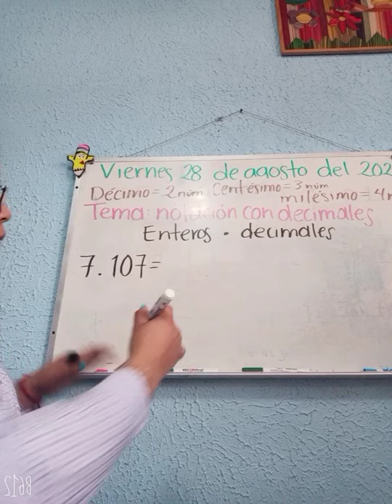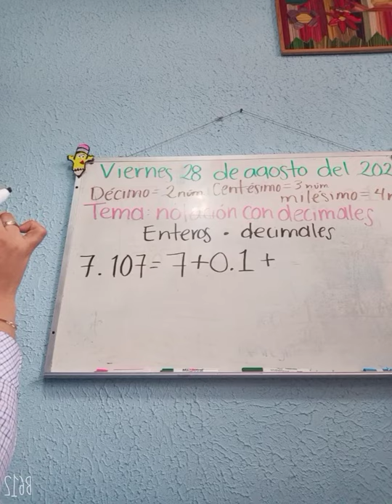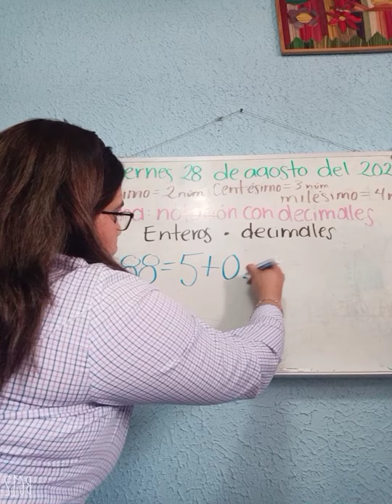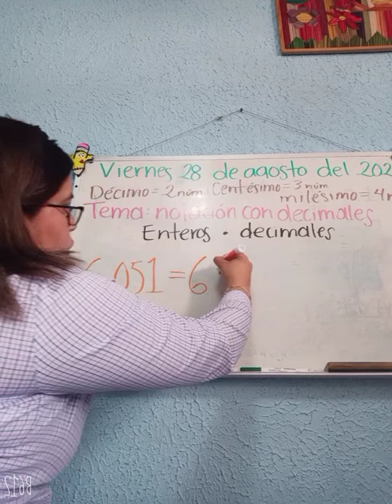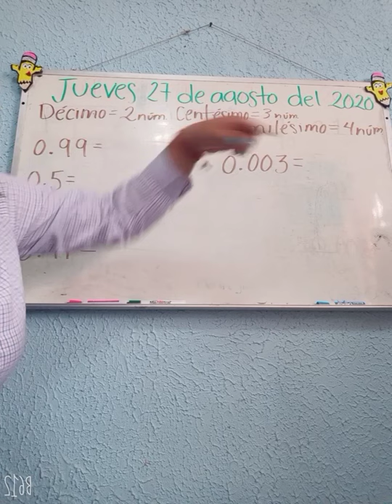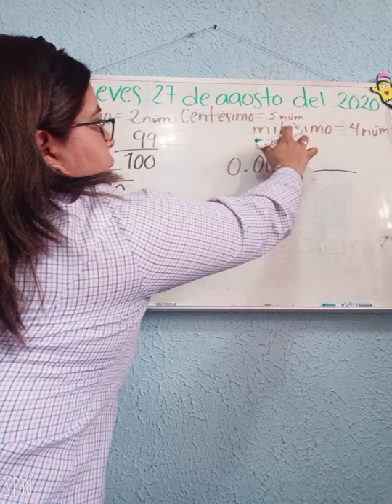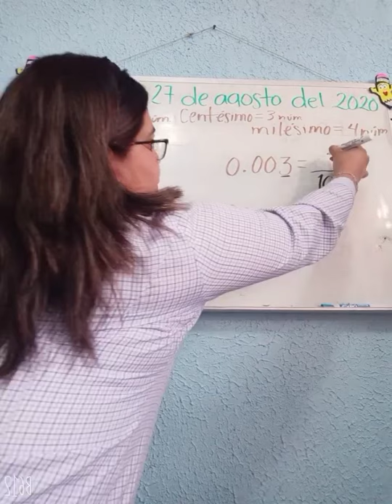Notación desarrollada con decimales, viernes 28 de agosto